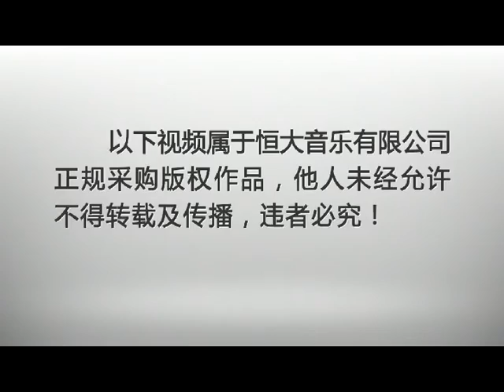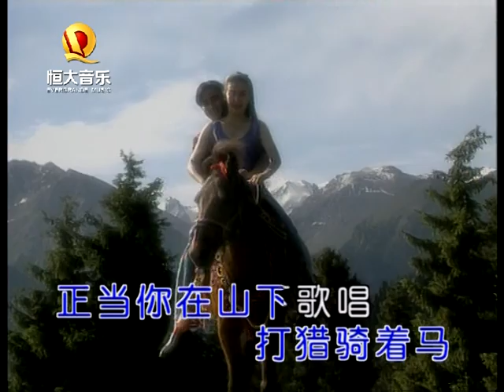李双江 - 都达尔和玛利亚